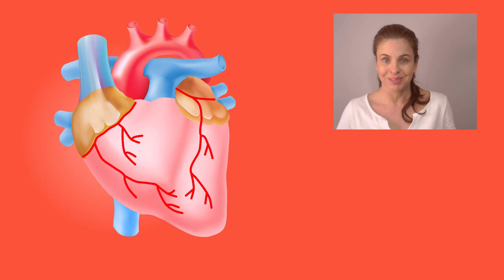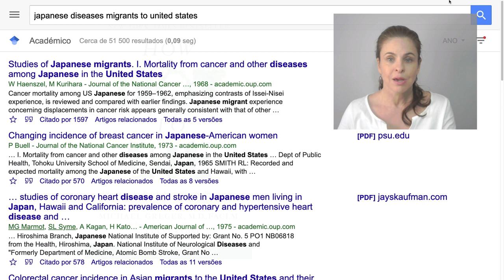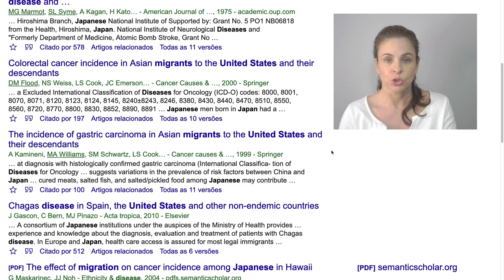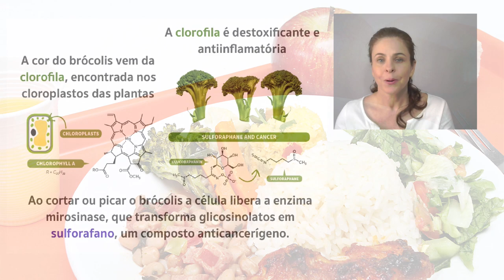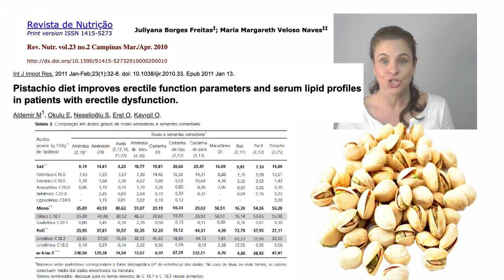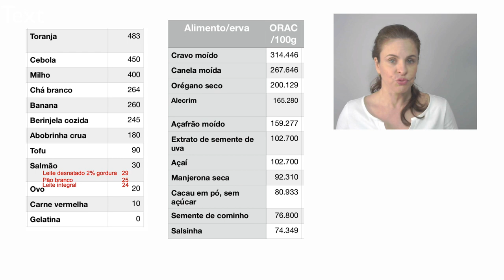Resumo do livro "How not to die" | "Como não morrer" - Dieta baseada em plantas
Para fazer o download da tabela com o ranking dos alimentos antiinflamatórios siga o link: